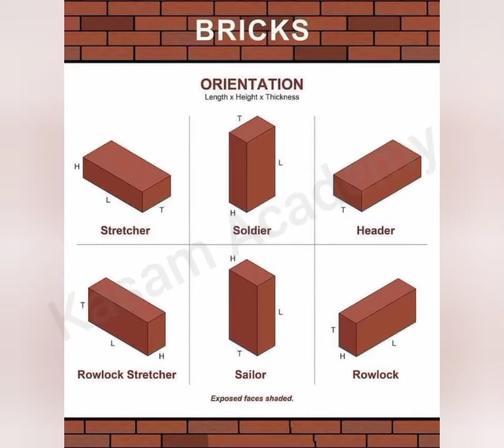Orientation of Brick||Faces of Brick||Civil Engineering||Kasam Academy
Civil Engineering
OBJECTIVE TYPE QUESTIONS WITH SOLUTIONS.
Useful for
RRB-JE,
SSC-JE,
OTHER STATE PSC & PSU'S Examinations.